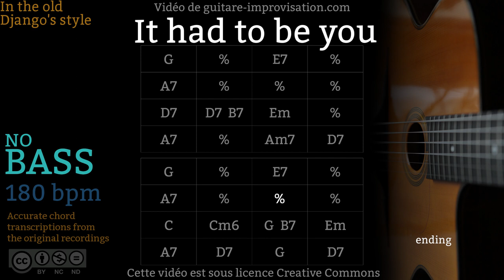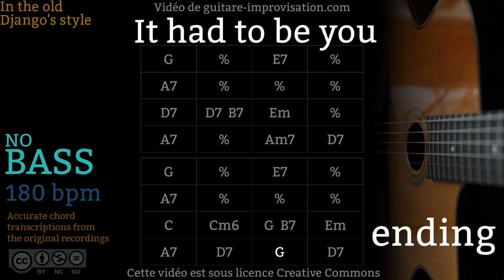It Had To Be You _ NO BASS (180 bpm) - Gypsy jazz Backing track / Jazz manouche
If you want to know (FOR FREE) the exact chords played by Django on that tune

Si ce Backing Track de It Had To Be You vous a aidé à progresser pensez à soutenir mon travail en vous abonnant à cette chaîne.